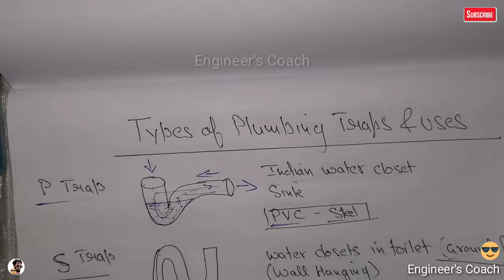Types of Plumbing Traps and its Uses | Plumbing Basics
इस वीडियो में हमने बताया है कि कौन सा Plumbing Trap कहा use करते हैं।
P TRAP कहाँ use करते हैं?
S TRAP कहाँ use करते हैं?
Q TRAP कहाँ use करते हैं?
BOTTLE TRAP कहाँ use करते हैं?
FLOOR TRAP कहाँ use करते हैं?
NAHANI TRAP कहाँ use करते हैं?
GULLY TRAP कहाँ use करते हैं?

What is plumbing trap and uses of traps?
Use of P TRAP.
Use of S TRAP.
Use of Q TRAP.
Use of BOTTLE TRAP.
Use of Floor Trap and Nahani Trap.
what is plumbing trap ?
what is use of plumbing trap ?
hot plumbing traps work ?
why plumbing traps are used ?
plumbing traps basics in hindi.
Bathroom Plumbing works.
Plumbing Knowledge For Civil Engineers.
Plumbing For House.
plumbing basics.
s trap vs p trap.
gully trap.
gully trap working.
plumbing basics in hindi.
gully trap installation.
plumber ka kaam kaise kiya jata hai.
प्लंबिंग मटेरियल

pipe slope calculation formula.
bathroom waste water plumbing.
Slope of Sanitary and Drainage pipe.
Calculation of slope for pipe line.
नाली का ढलान।
नाली का ढलान कैसे दे ?

Nahani trap mein slope dena chahiye ya nahi?
nahani trap से smell क्यू आती है?
smell from nahani trap.
reason for smell from bathroom.

Use of p trap and nahani trap
how plumbing traps work ?

Height of kitchen platform.
Height of kitchen working top.
किचन में platform कि हाइट कितनी रक्खे?
किचन में slab कि हाइट कितनी दे ?
किचन कि डिज़ाइन
Kitchen counter की height
Kitchen slab height from floor.

Kitchen working triangle
Working Triangle in hindi.
Working triangle in kitchen design.

Height of wash basin.
Wash basin को कित्नी हाइट पे लगाना चाहिये ?
वाॅश बेसिन कैसे लगाए
वॉश बेसिन काउन्टर ।
fixing wash basin.

Kitchen sink ke liye water point ki height kitni de ?
Water connection point height.
Height of water point in kitchen.
Height of faucet in kitchen.
Height of tap in kitchen.
Sink faucet height.

कहा PVC Pipe Use करते हैं ?
कहा CPVC pipe Use करते हैं ?
कहा UPVC Pipe Use करते हैं ?
Difference between PVC , CPVC and UPVC pipe.
Where PVC is used ?
Where UPVC is used ?

How to design attached toilet bathroom.
attached toilet bathroom design.
Attached toilet bathroom size.
Attached toilet bathroom plan.
Bathroom design india.

कैसे डिज़ाइन करे बुढे लोगो के लिये बाथरूम।
बाथरूम डिज़ाइन
How to design bathroom for old age person.

घर में कितने लिटर कि पानी कि टंकी लगेगी कैसे पता करे ?
कितने लिटर कि पानी कि टंकी लगाये घर में।
How do I know what size my water tank is?
How to select water tank size for home?
What size water tank do I need for a family of 4?